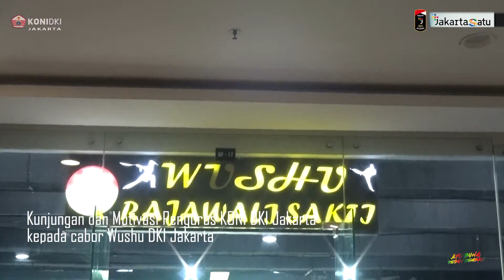KUNJUNGAN PENGURUS KONI KE WUSHU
KUNJUNGAN DAN MOTIVASI
 PENGURUS KONI DKI JAKARTA
KEPADA CABOR WUSHU DKI JAKARTA.